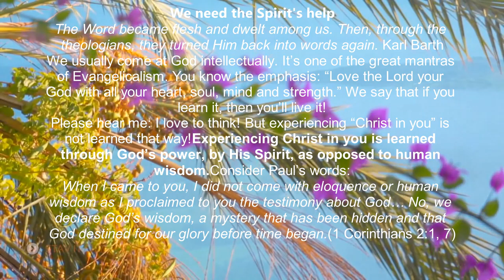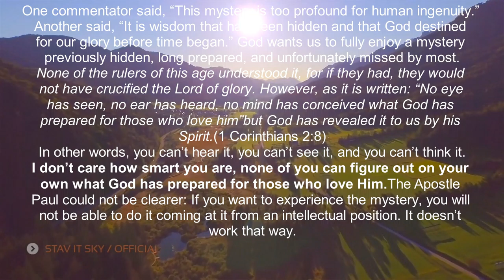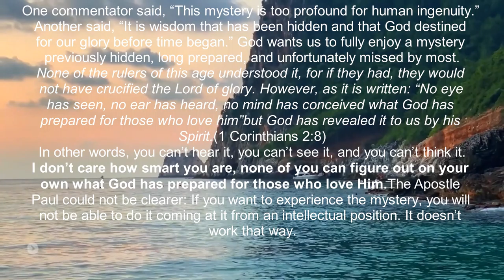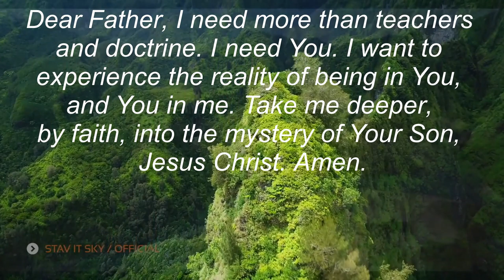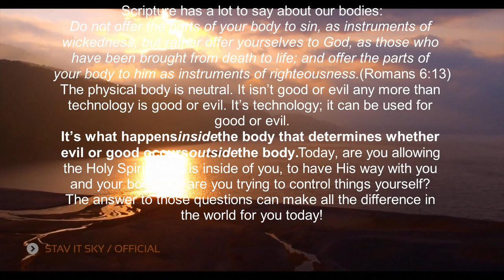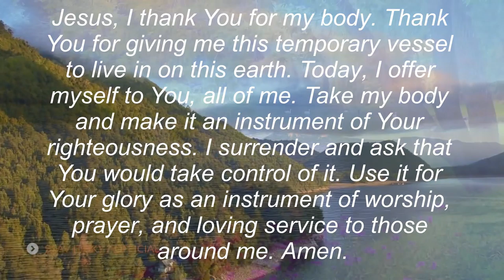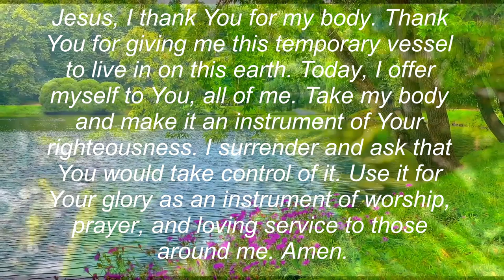truth, part 58